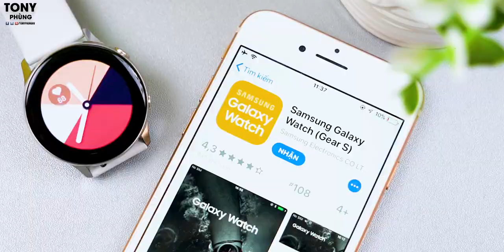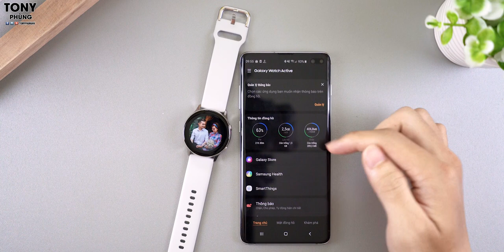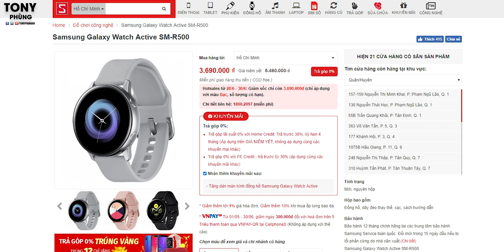Đã tìm ra chiếc SmartWatch RẺ bằng 1/2 AppleWatch mà NGON không kém!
Tham khảo mức giá của Galaxy Watch Active đang sale off cực ngon tại CellphoneS, chỉ 3 ngày thôi nên nhanh tay lên nhé các bạn